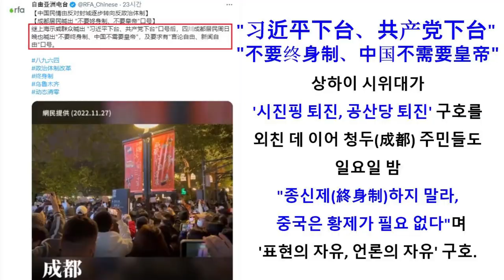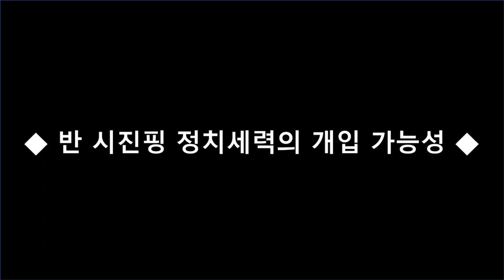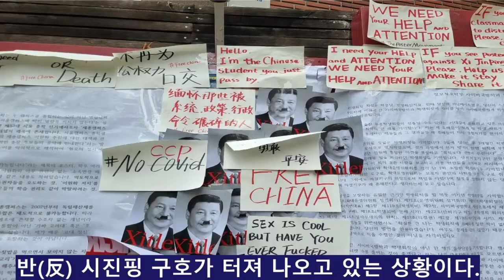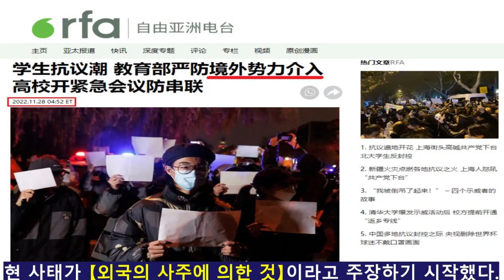중국 코로나 봉쇄 항의와 ‘동북아 안보정세’ (506)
중국의 코로나 봉쇄 항의가
베이징(北京)·상하이(上海)·난징(南京)·광조우(广州)·정저우(郑州)·
청두(成都)·우한(武汉) 등 여러 대도시와
신장 호탄(和田)·코를라(库尔勒) 등에서 발생하여
국·내외를 놀라게 하고 있다.